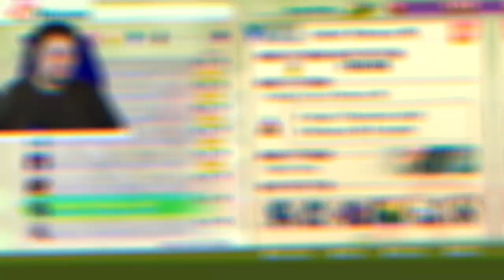Nerorko è una trottola! - Yo-Kai Watch 4 - 62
Neradama, Robonyan 00 e Nerorko per un trittico di lotte incredibili!